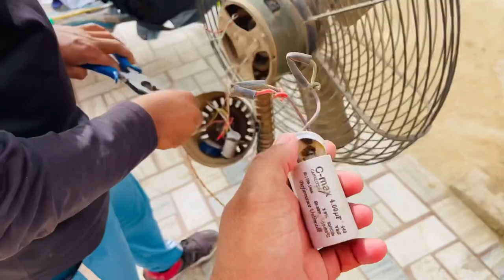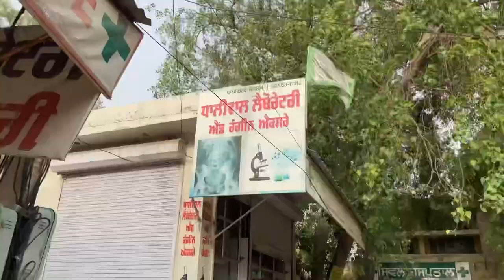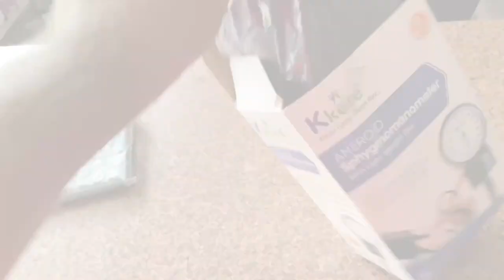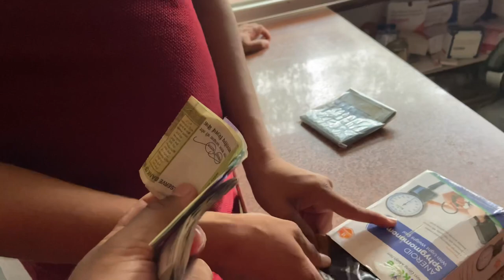Petrol khatam ho Gaya⛽️😱@dr.Hardeep vlog